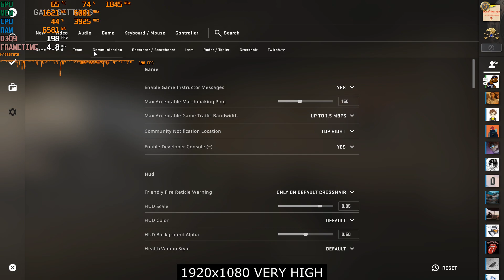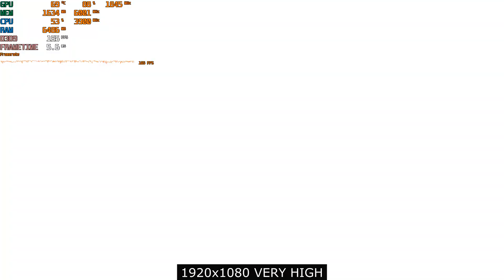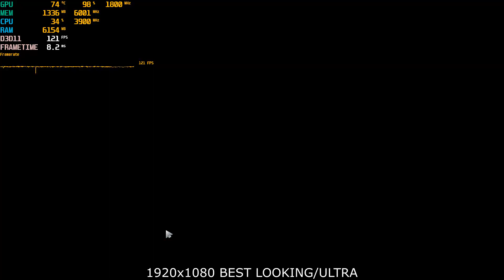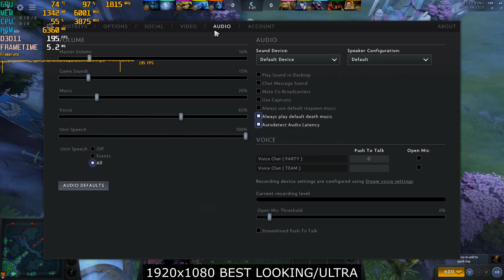RYZEN 5 3500 + GTX 1650 SUPER CS GO & DOTA 2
Resolution 1920x1080

Spec :
Processor Ryzen 5 3500
GPU Gainward GTX 1650 Super
ASUS PRIME A520M-K
GSKILL Sniper X 16GB Dual Channel 3600 mhz
Seagate 1 Tb (x3)
Corsair RM850 Watt

Recording using NVIDIA ShadowPlay